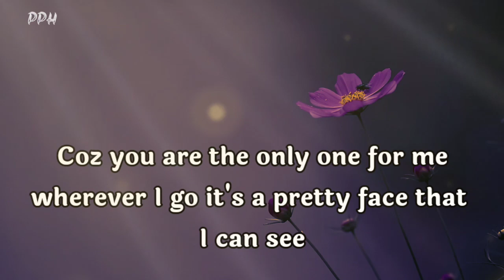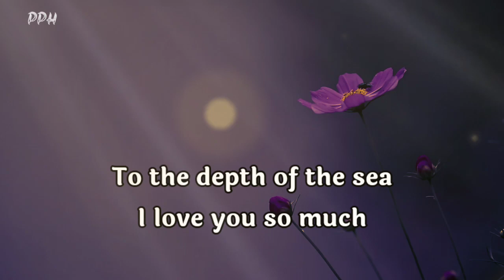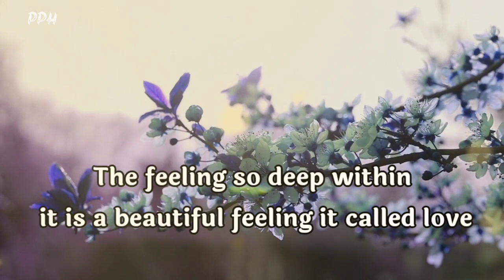DM to DF tarot : 🌼🧚‍♀️✨" Have I said I Love You"🎶😎😚💲🎁💌❤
Welcome to Growing Poem fam.

Thanks.